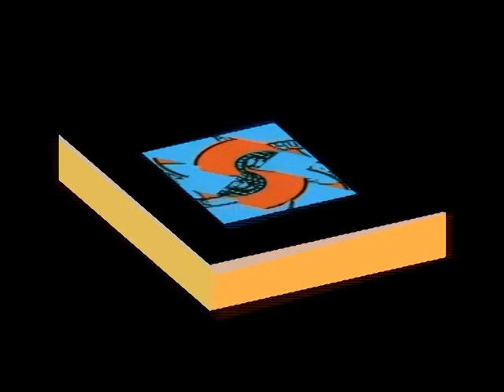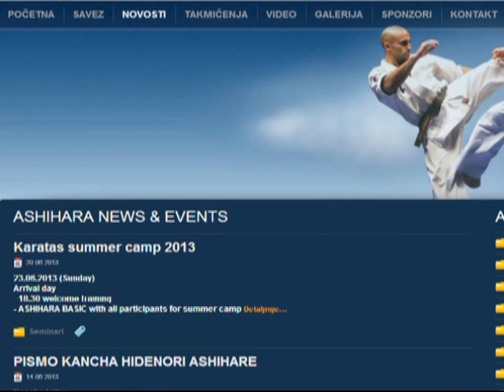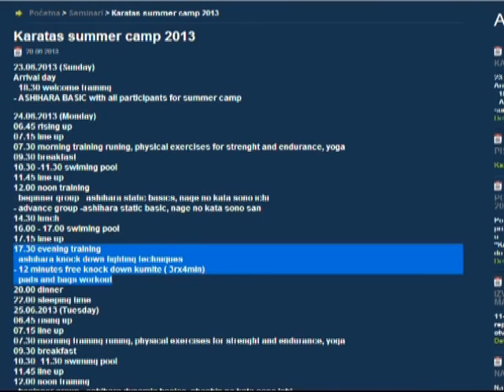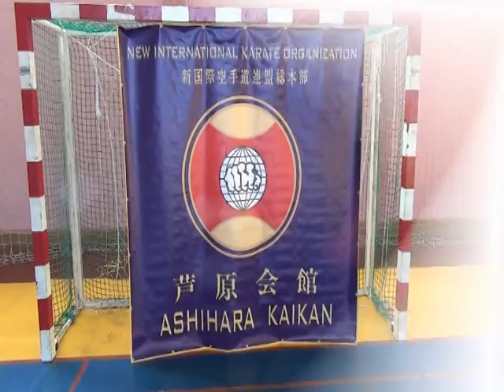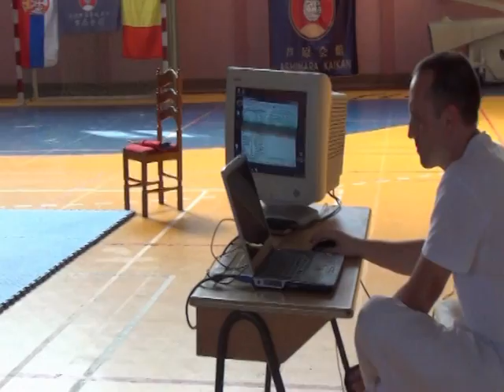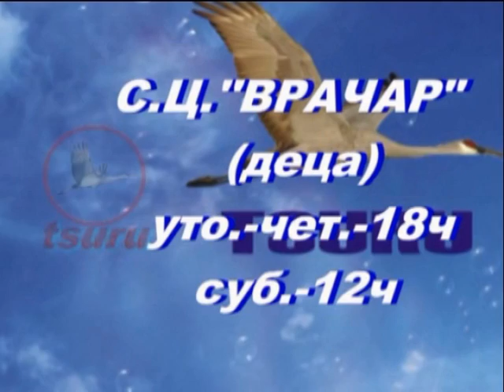Ashihsara 2013 23-emisija Karatas